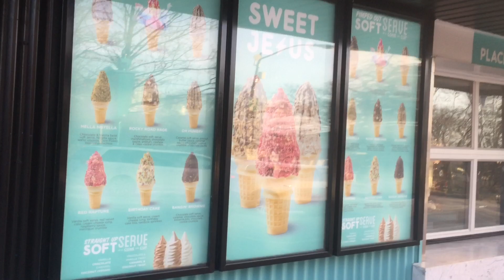Katie B in Niagara [WINTER MINI VLOG]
Hi! My name is Katie B.

I upload vlogs, travel & lifestyle videos, reviews, parties as well as anything my little heart desires!